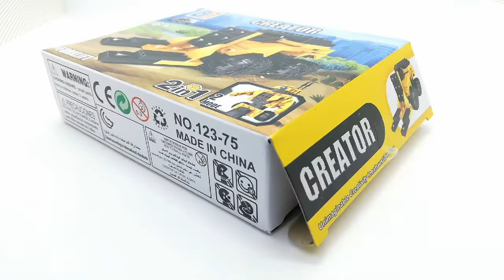How to Build Forklift | Great Friend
" Build Forklift"

Model : Forklift

Product : Great Friend

Suitable Age : 6 and Above

Quantity : 43pcs